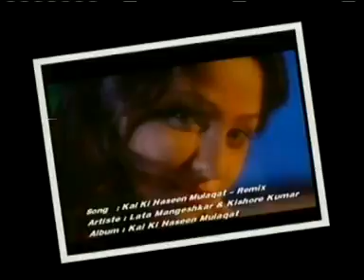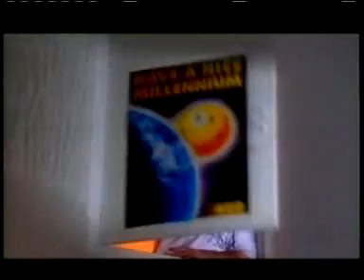Kal Ki Haseen Mulaqat (Remix) | Bollywood Hit Remix Video Song | Lata Mangeshkar, Kishore Kumar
Song :- Kal Ki Haseen Mulaqat ( Remix )
Mood :- Affection
Theme :- Romance